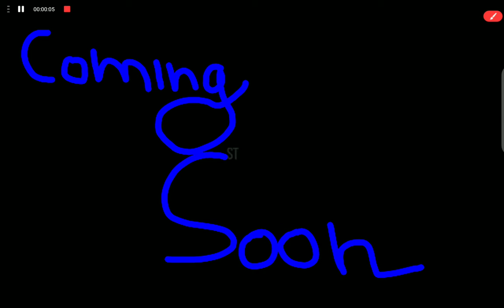FREE FIRE ! coming soon :)